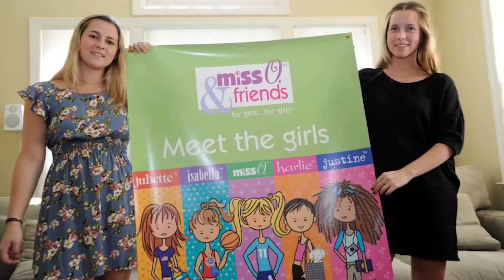Dünyanın En Zengin Çocukları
16 yaşındaki bu çocuğun adı Nick D'Aloisio. 15 yaşındayken kendi yazdığı Summly adındaki mobil uygulama ile tanındı. Başarısından dolayı da ciddi miktarda yatırım aldı. Sonrasında uygulamayı Yahoo’ya satınca dünyanın en genç dolar milyonerlerinden biri oldu.

Bu çocuksa 9 yaşındaki Evan. 7 yaşındayken ailesi ile birlikte EvanTube adında bir Youtube kanalı kurdu. Genelde oyuncak tanıtım videoları yayınlıyor. Şu an 4 milyona yakın abonesi, toplamda 3,5 milyar civarında görüntülenmesi olan kanalından yılda 1 milyon doların üzerinde para kazanıyor.

Sırada 14 yaşında milyonerler kervanına katılan Jaylen Bledsoe var. 12 yaşına girdiği yıl bilgi teknolojileri danışmanlığı yapan bir firma kurdu. Şirketini kısa sürede büyüterek onlarca milyon dolar değerinde bir girişime dönüştürdü. 14 yaşındayken 150 kişinin patronu oldu. Halen de başarılı ve zengin bir iş insanı olarak hayatını sürdürüyor.

Juliette Brindak ise 17 yaşında milyonlarca dolar servete sahip oldu. Juliette’in hali hazırda yaklaşık 15 milyon doları var.

Jackie Evancho ile devam ediyoruz. Çok ünlü ve zengin olduğunda henüz 10 yaşındaydı. Tanınmasını sağlayansa inanılmaz güzel sesi. Amerika’da yayınlanan bir yetenek programında sesiyle herkesi büyüledi. Yarışmayı ikinci sırada tamamladı. Sonrasında çıkardığı albümler, verdiği konserler ve Youtube kanalı sayesinde büyük paralar kazandı. Şu an 16 yaşında ve milyonlarca doları var.

Bu gördüğünüzse Suri Cruise. Ancak o, kendi emeği ile servete sahip olan çocuklardan biri değil. Doğuştan zengin, çünkü Tom Cruise ve Katie Holmes’ün kızı. Babası Hollywood’un en çok kazanan yıldızlarından biri ve kızı için milyonlarca dolarlık bir birikim fonu oluşturduğu biliniyor.

Çocuklar için düzenlenen bir televizyon yarışmasında meşhur olan Isabella Barrett de henüz 6 yaşındayken milyon dolarlık servete sahip oldu. Katıldığı güzellik yarışmalarından kazandığı parayla kendi takı ve makyaj ürünleri markasını kurdu. Halen de servetine servet katmaya devam ediyor.

Tyler Dikman adındaki bu çocuk da 15 yaşındayken bilgisayar parçası satarak milyoner olmayı başardı. Cool-tronics diye bir şirket kurdu. Firmasını kısa sürede büyüterek en genç milyonerler arasındaki yerini aldı.

Buysa Maddie Bradshaw. Zengin olduğunda 10 yaşındaydı. Şişe kapaklarından yaptığı takıları satmaya başladı. Aynı yol 6 milyon dolara yakın para kazandı. Ancak sonraki yıllarda satış başarısını devam ettiremedi. Şu an Standford Üniversitesi’nde eğitim görüyor.

Buysa zengin doğan çocuklardan biri olan İngiltere Prensi George. Ailesi inanılmaz bir servete sahip. Daha şimdiden onun da milyonlarca sterlini var. Üstelik ileride de İngiliz kraliyet ailesinin servetinin önemli kısmı onun olacak.